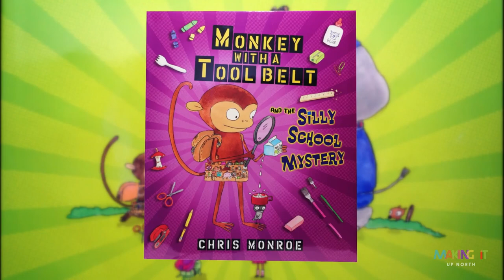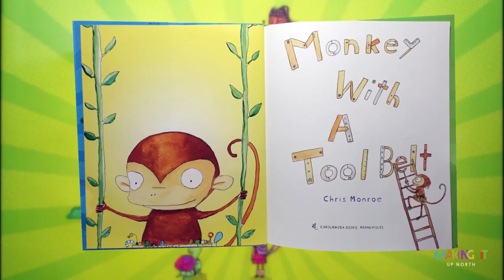Chico Bon Bon Gets Animated - Making It Up North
Chris Monroe is a Duluth-based author & illustrator with a distinctive style. Monroe created a long-running comic strip (Violet Days) and has written many children's books. Her Monkey with a Toolbelt series is becoming an animated series. Meet the author with Making It Up North.